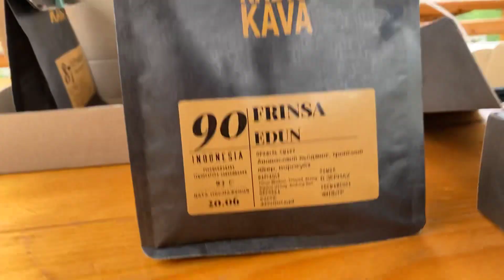Тест вкуса. Indonesia Frinsa Eden. Speciality 90. Июнь 2022г.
Тест вкуса зернового кофе Индонезия Фринса Едун. Тест на воронке. Описание впечатлений и вкусового профиля.